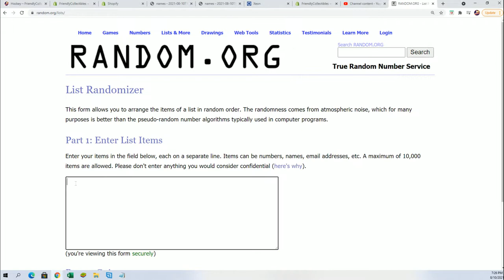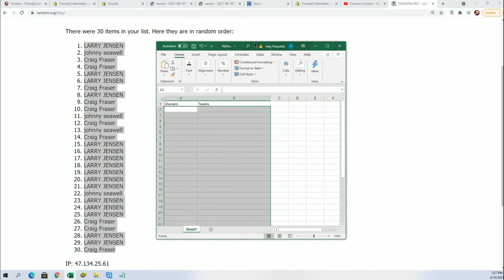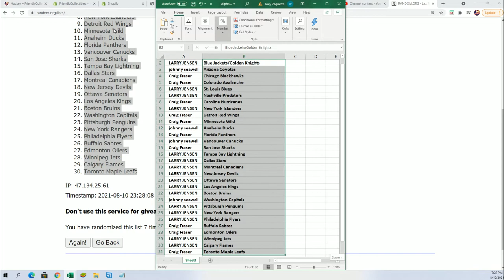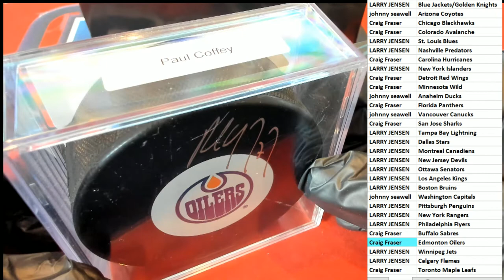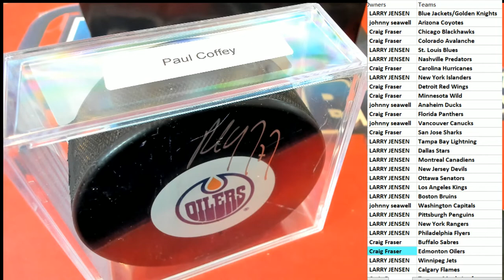21 Hit Parade Autographed Hockey Puck Series 8 ID 21S8HOCKPUCK101